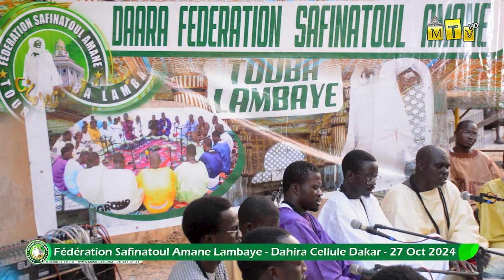Madalkhabirou Kourel 1: Fédération Safinatoul Amane Lambaye - Dahira Cellule Dakar - 27 Oct 2024